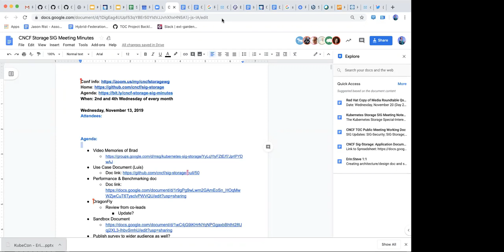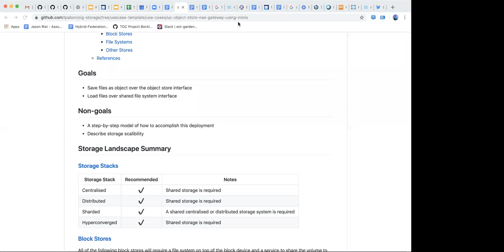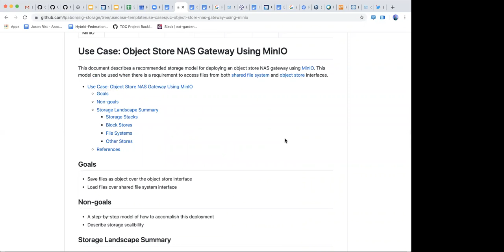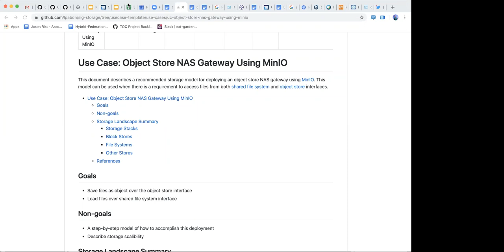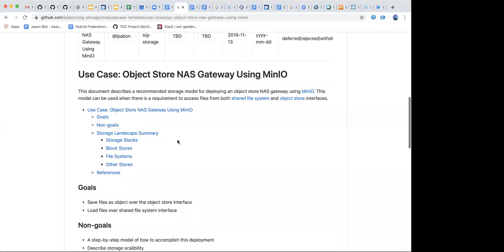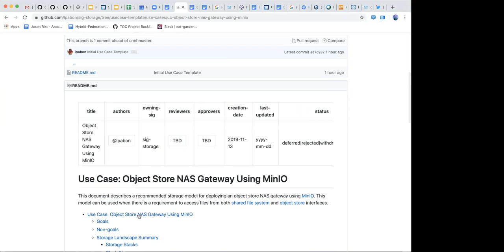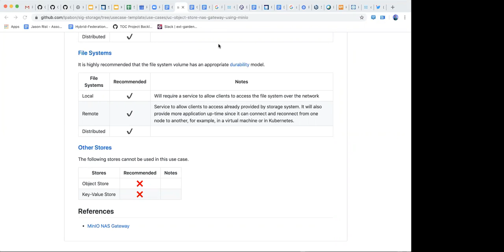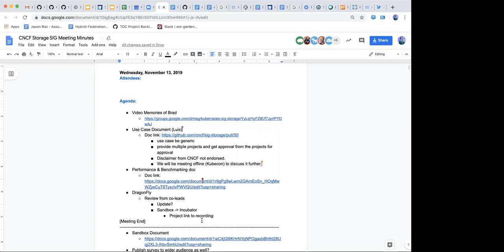CNCF SIG Storage Meeting 2019-11-13